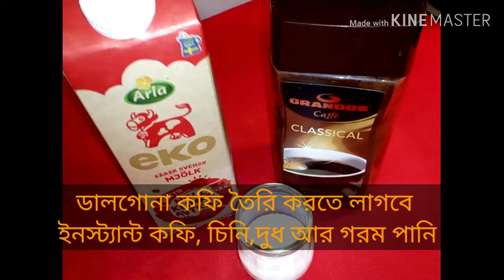ডালগোনা কফি ll কোল্ড কফি ll Cold Coffee ll Dalgona Coffee (R#352)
Dalgona coffee ll Cold Coffee

ingredients:

Instant coffee 2tbls
Sugar 2tbls
Hot water 2tbls
Cold Milk 1 cup

Ice cubs as your choice or you can skip it